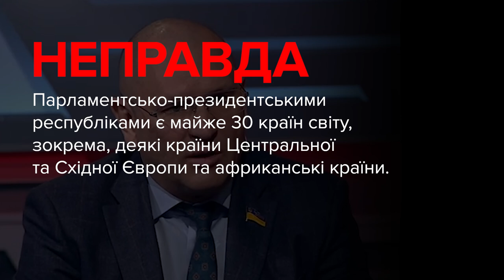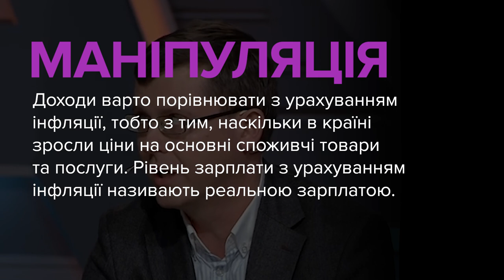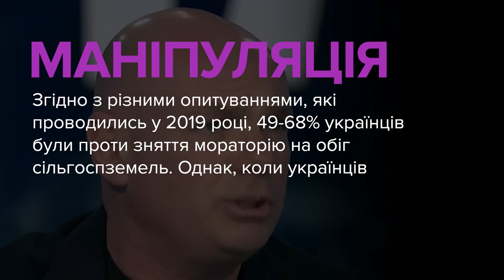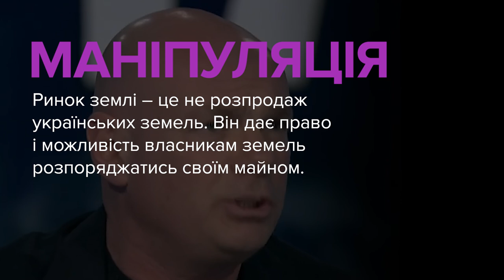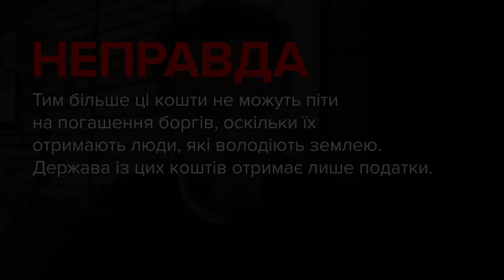Брехня від політиків. Шевченко, Гончаренко, Фролов, Палиця, Дубінський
00:00 – Євгеній Шевченко, депутат, «Слуга Народу»:
«Президентсько-парламентська, парламентсько-президентська республіка. Такого ніде в світі немає, крім нас. Ми унікальні в цьому».

00:42 – Олексій Гончаренко, депутат, «Європейська Солідарність»:
«У нас сьогодні безробіття за часів Зеленського, за два роки Зеленського, зросло в два рази».

01:18 – Павло Фролов, депутат, «Слуга Народу»:
«Середня зарплата українця в доларах зараз вийшла на $441, в 2013 році було $408. Ми на 8% вже збільшими середню зарплату в Україні, незважаючи на коронавірус».

02:13 – Ігор Палиця, депутат, депутатська група «За майбутнє»:
«Приведу вам приклад голосування в 2020 році, закон про продаж землі. Референдум показав, що 64 чи 68% людей проти того, щоб продавати державну землю, взагалі українську землю. Більшість парламенту не хотіла за це голосувати, до ночі був розгляд цього питання і вночі, в час ночі, в 12 ночі, я вже не пам'ятаю, це питання було прийнято про продаж української, державної землі».

03:13 – Олександр Дубінський, депутат, позафракційний:
«Враховуючи те, що в бюджеті тотальна дірка і 50% українського бюджету – це обслуговування боргів, набраних і попередниками, і теперішньою владою, потрібно їх якось віддавати. У бюджету грошей немає, тому потрібно терміново дозволити продаж сільськогосподарської землі і державні землі запасу швидко роздерибанити і продати».